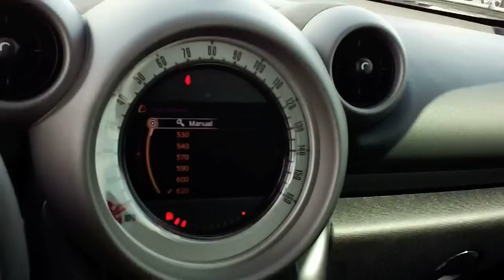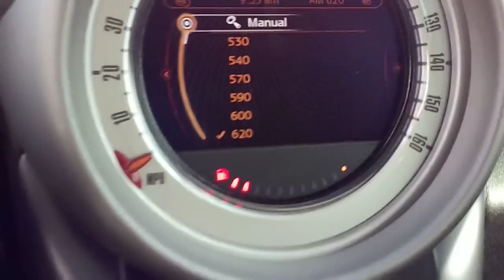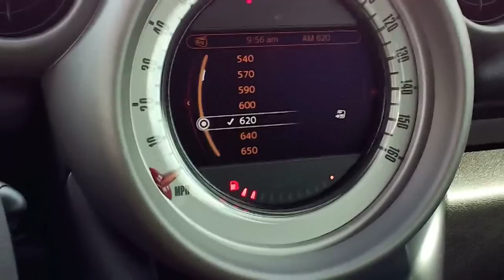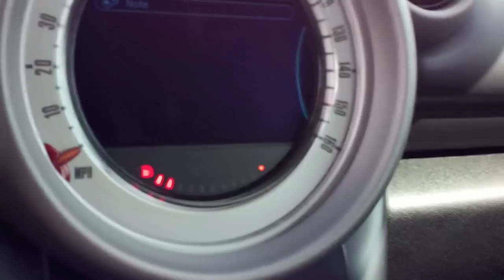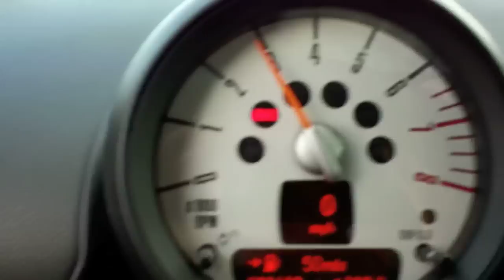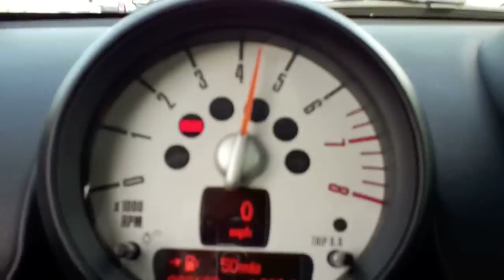2011 Mini Cooper S Countryman Start Up, Quick Tour, & Rev With Exhaust View - 3K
2011 Mini Cooper S Countryman

This Mini comes with a 1.6L Turbocharged 4 Cyl making 181 HP while paired to a 6 speed manual.

I found the interior or at least the front seats quite comfortable.  The Instrument cluster/center stack is cute as it reminded me of Micky Mouse. Cargo room wasn't too great.  Interior quality is subpar in many areas. Overall Its not a bad little 4-DR, it can serve well for the family who want Mini style with the convenience of 4 Doors. But personally, I prefer the regular 2-Dr Mini.   This version is no longer is Mini